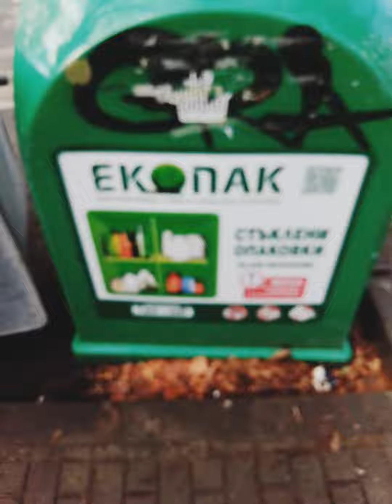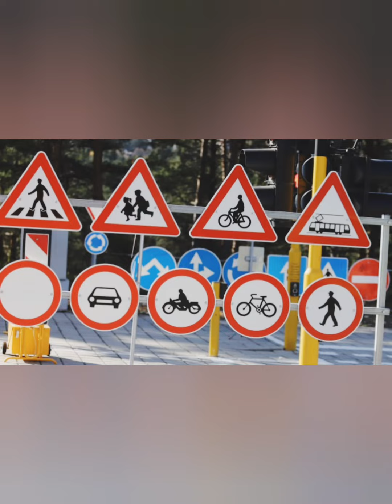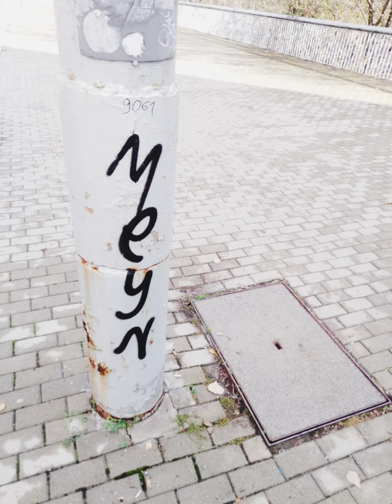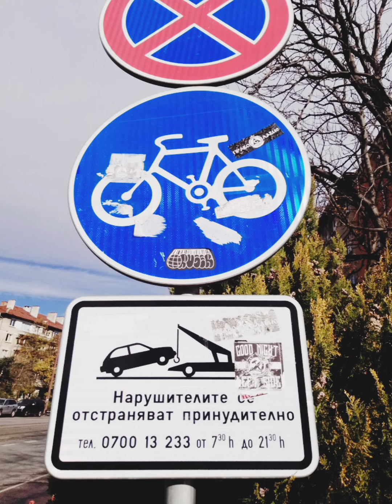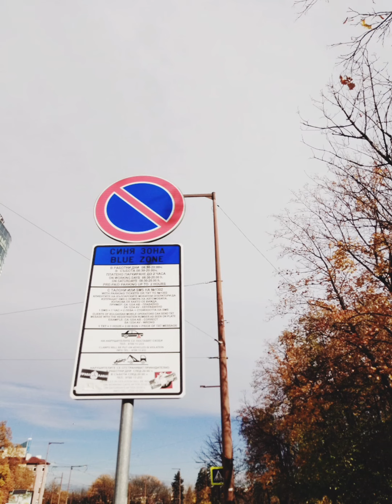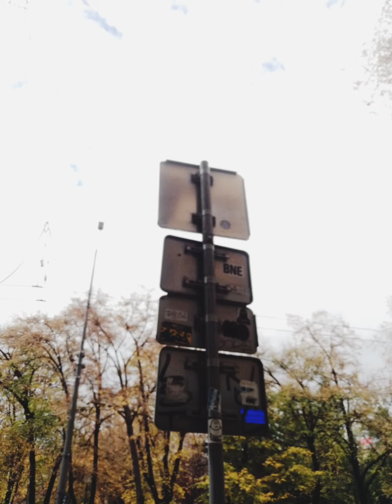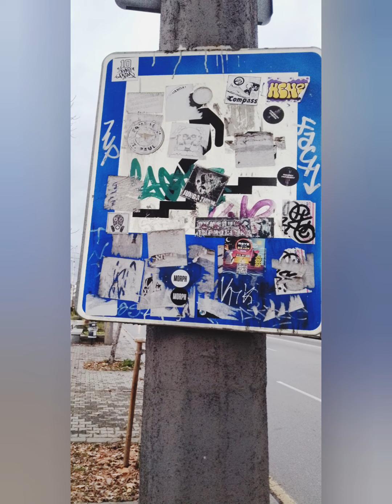Защо си цапаме и после плащаме данъци ?